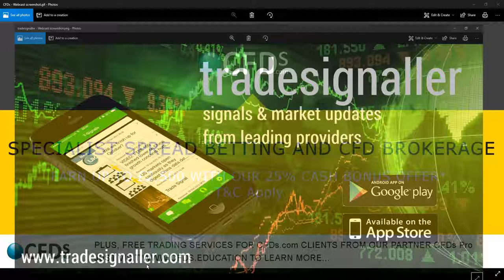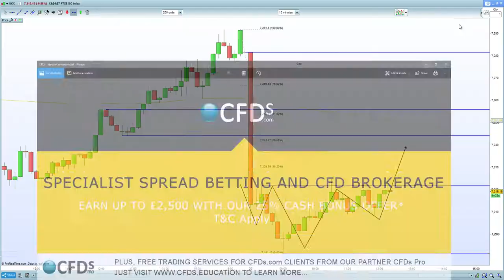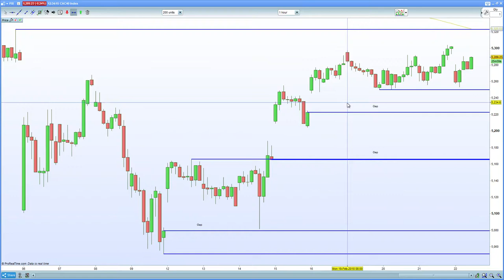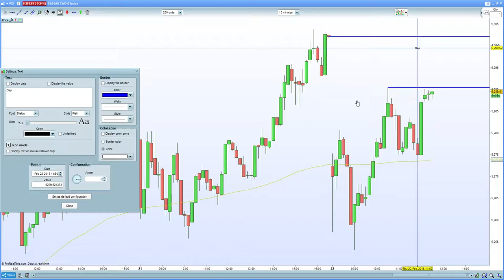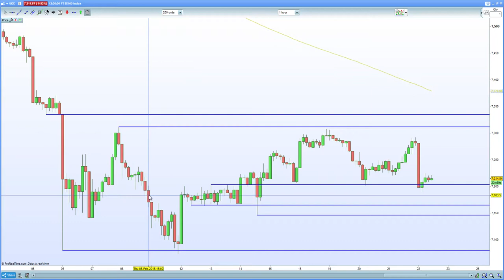FTSE 100 hurt by a stronger dollar. DAX 30 , CAC 40 hurt by hawish FOMC